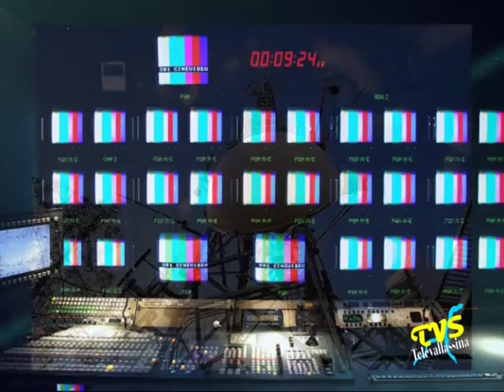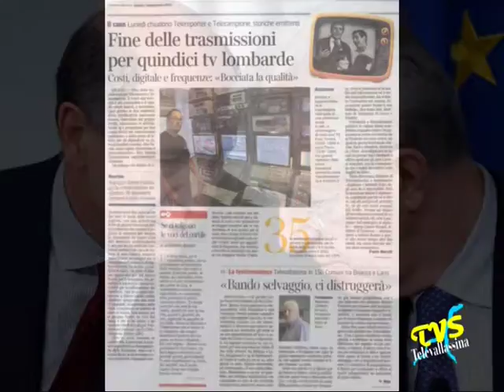TV LOCALI - Monti e Passera ne hanno decretato la morte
Le TV Nazionali ( Rai, Mediaset, La7 ) non ne parlano... ma c'e' una notizia importante che dobbiamo dare ai nostri telespettatori. In queste ore c'e' in gioco l'esistenza di molte piccole televisioni locali che nulla possono fare contro una mattanza commissionana ad hoc dal Governo Monti nelle vesti del ministro Corrado Passera ( supermanager superpagato ) che con regole inaccettabili ha avviato il procedimento di spegnimento delle televisioni locali per lasciare spazio alle compagnie telefoniche che dal 1° gennaio 2013 entreranno in possesso delle frequenze dal 61 al 69.
La vita delle emittenti locali come Televallassina e' quantomai appesa ad un filo con regole assurde imposte dal Ministero che ha imposto alle singole aziende le emittenti con cui consorziarsi in un'intesa obbligata senza tener conto minimamente della liberta' d'impresa e delle strategie aziendali. In poche parole, il Ministero dello Sviluppo Economico ha deciso a priori quali saranno le emittenti che dovranno sparire e che non arriveranno a Natale insieme a tutti i dipendenti che le compongono. E questo grazie anche al contributo o indifferenza totale di TUTTI, MA PROPRIO TUTTI i nostri politici locali, regionali e nazionali ( parlamentari e senatori ). Vi terremo informati